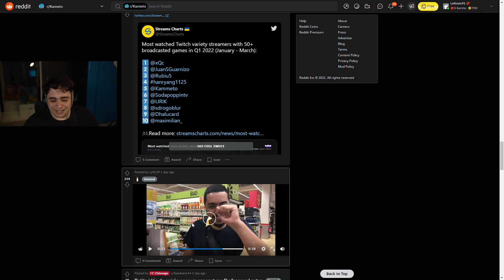KAMETO S'ADRESSE A LUI MÊME, 3 ANS PLUS TARD.. (REACTION)